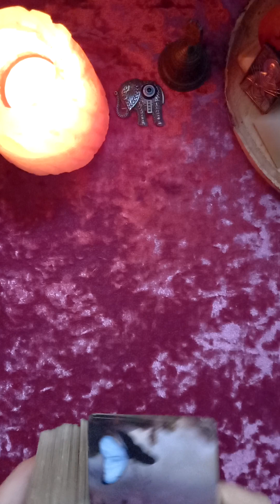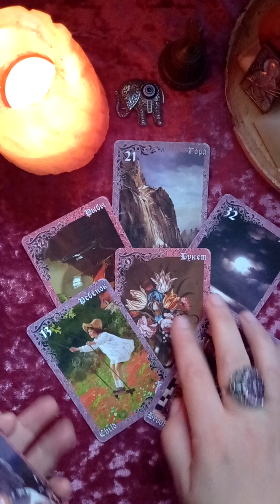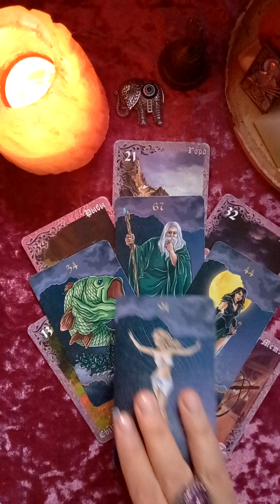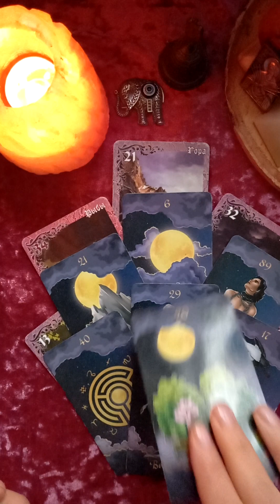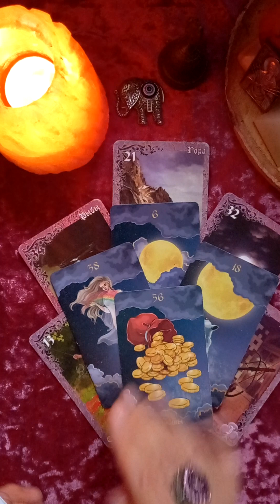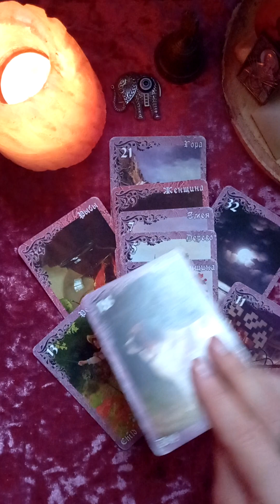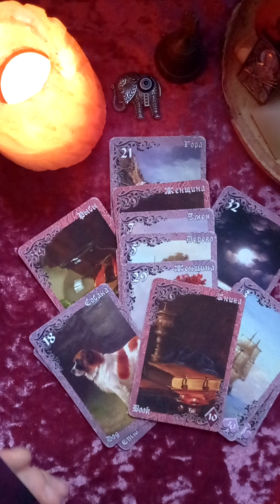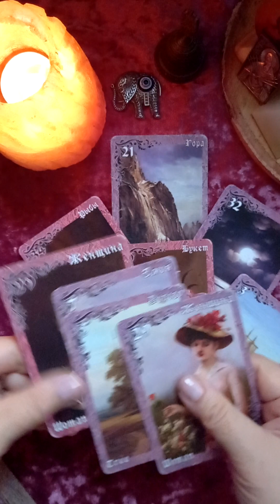👤🐍Чего Вы не Замечаете❓️🪃🌞 гаданиеонлайнтаро tarot таро раскладытаро#